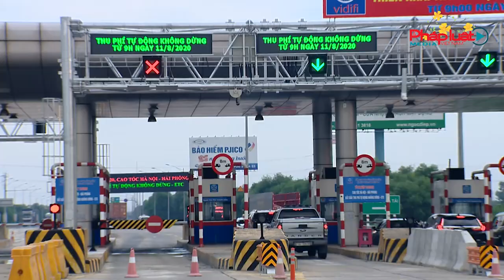Phạt “nguội" hàng nghìn xe vi phạm trên cao tốc trên cao tốc dịp Tết Nguyên đán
Chiều 7-2, Cục Cảnh sát giao thông (Bộ Công an) cho biết: Trong những ngày nghỉ Tết Nhâm Dần vừa qua, các đơn vị CSGT quản lý những tuyến cao tốc trên cả nước đã phát hiện hàng nghìn trường hợp lái xe vi phạm qua hệ thống camera.